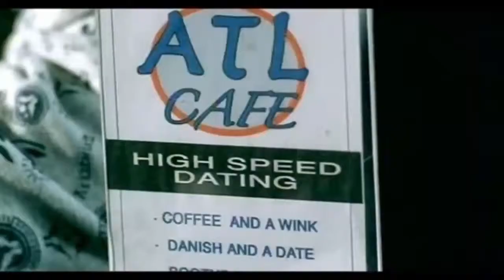Lloyd featuring Lil_ Wayne - You.mp4